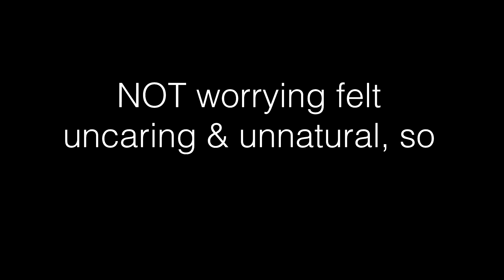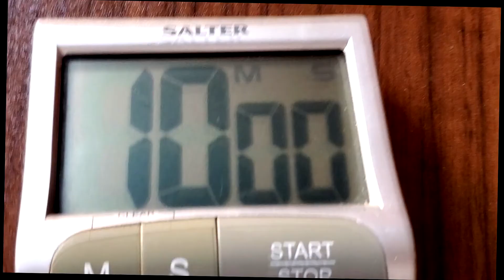Make TIME TO WORRY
My original "worry" video was a bit confusing, so this is a re-edit.  Thanks to all who commented on the previous version:)  What do YOU worry about most and how do you deal with it?